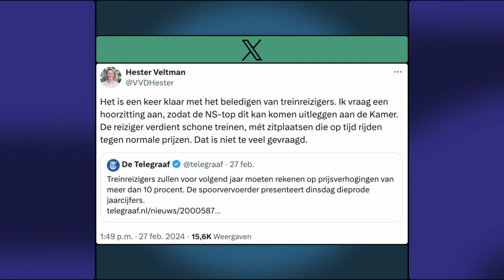Hoe houd je het treinkaartje betaalbaar? | Wouter Koolmees | Buitenhof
De prijs van een treinkaartje moet betaalbaar zijn', aldus president-directeur van de NS Wouter Koolmees. Garanderen kan hij dat echter niet: ‘Ik hoop dat wij samen met de politiek tot een oplossing komen, maar als dat niet kan, omdat er geen geld is, dan zit daar ook een consequentie aan.’ Zijn take op de formatie? ‘Kleppen dicht is volgens mij niet gelukt.’ Koolmees hoopt dat er snel een nieuwe regering komt: ‘Wij wachten in de spoorsector op duidelijkheid en richting.’

Deze video komt uit de uitzending van Buitenhof op 3 maart 2024